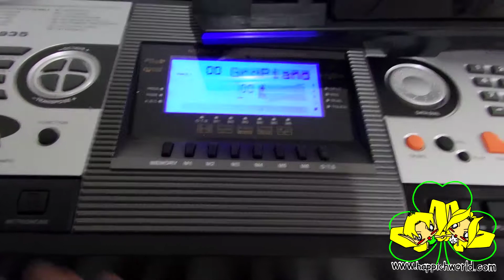[글적글적]디지털 피아노 하나 장만했어요^^//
원래 피아노 음색이라해야하나요?

맑은 그 건반 소리가 좋은 것도 있고,

여러가지 이유로 디지털 피아노를 장만했습니다.ㅎㅎ

언젠간.

먼 훗 날 언젠간. 한 곡정도는 칠 수 있겠죠. ???^^;;;;ㅋ

여러가지 다양한 주제를 다루고 있으니

함 들러주세요 ^^*